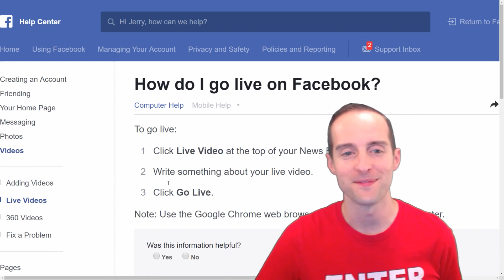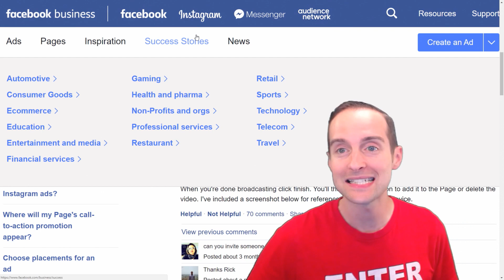Live Streaming: 43 l Going live on a Facebook profile or group in the Facebook app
Learn to live stream on Facebook, Twitch, YouTube, Twitter, and DLive!

In this course, you will learn:

- Questions and Answers About Live Streaming!
- Live Streaming Gear, Equipment, and Software!
- Wirecast Live Streaming Software from Beginner to Advanced!
- DLive on Steem!
- YouTube Live!
- Facebook Live!
- Twitter Live Streaming with Periscope!
- Twitch for Live Streaming Gaming, Music, and More!